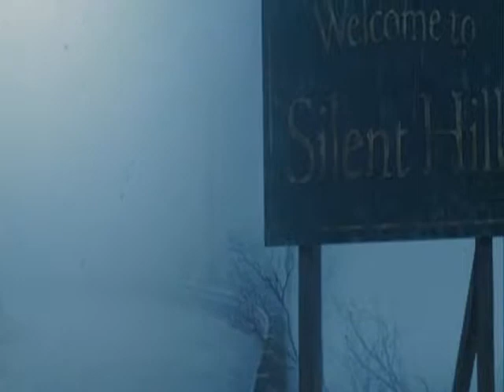burn in hell - judas priest - silent hill